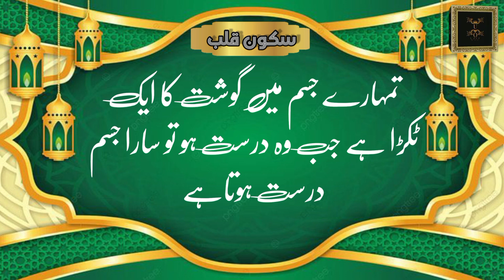Dil kia hai /yo so it is a small piece of meat. But this is a miracle.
It is a small piece of meat.  But this is a miracle.  Eaters say that it is simple and noble, and proud.